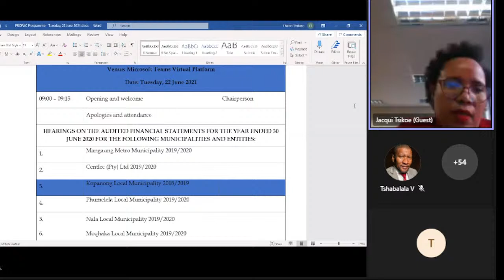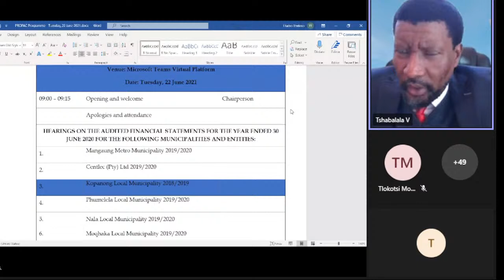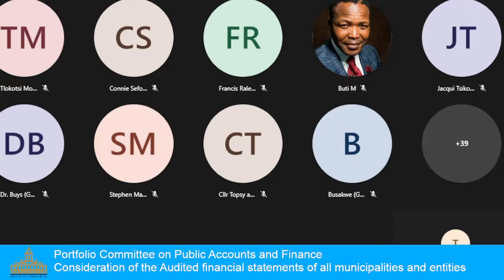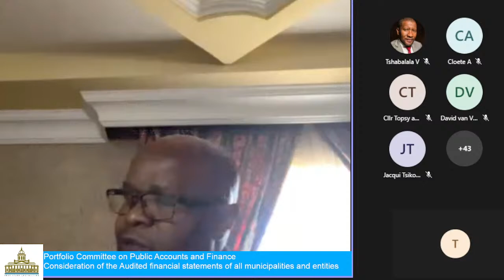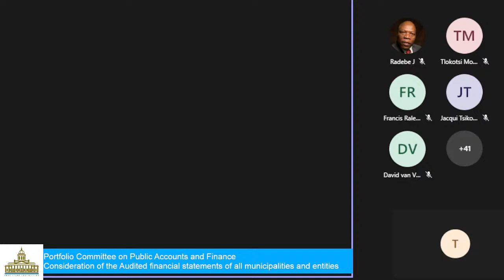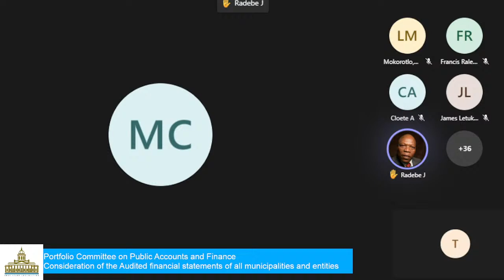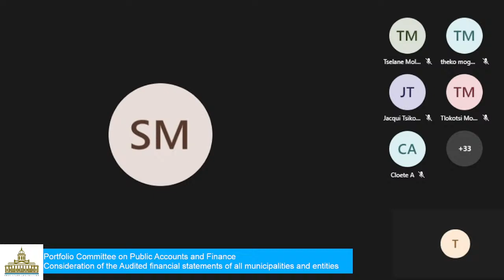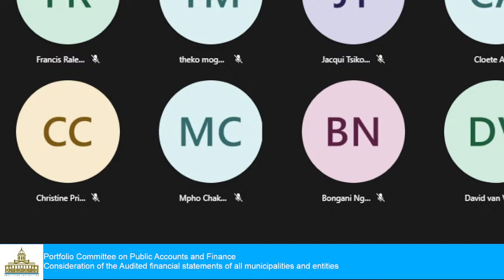Portfolio Committee on Public Accounts and Finance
Sitting of the House is convened as follows:

Time: 09:00

Venue:  Virtual platform